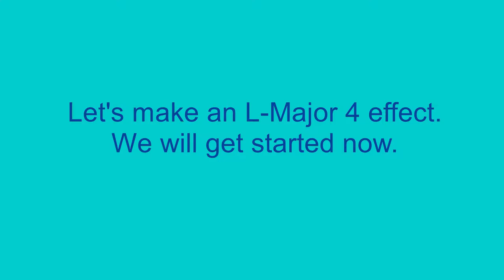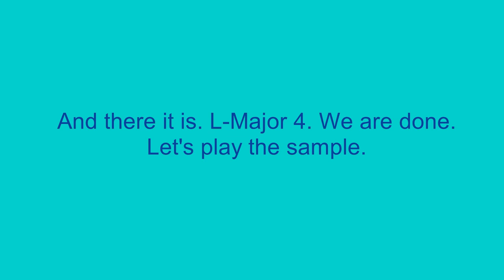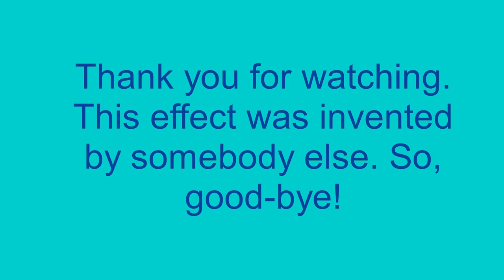How To Make L-Major 4 On Sony Vegas Pro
Let's make an L-Major 4 on Vegas Pro.